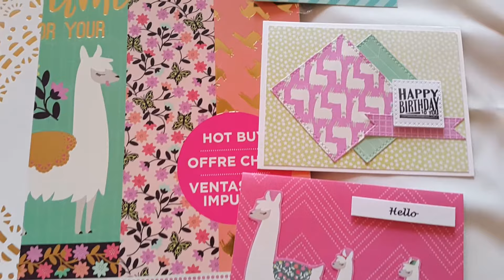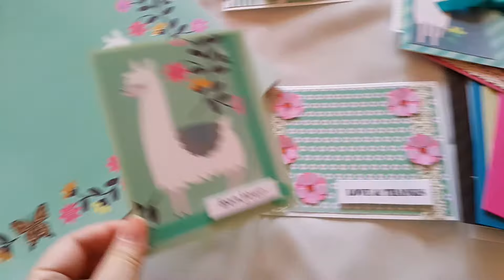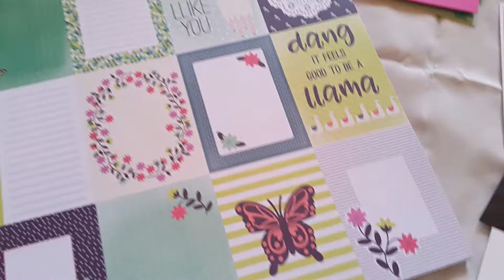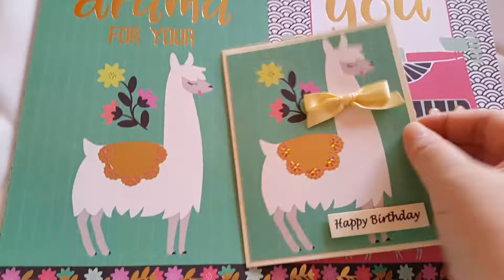Super cute Cardmaking Craft Smith® Paper Pad, Llama Love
Super cute!!!

Craft Smith® Paper Pad, Llama Love